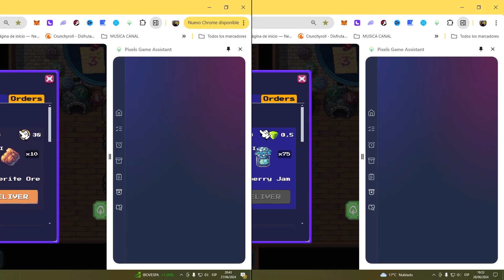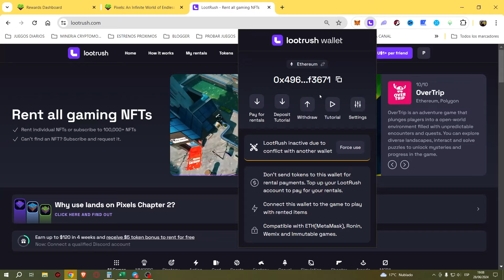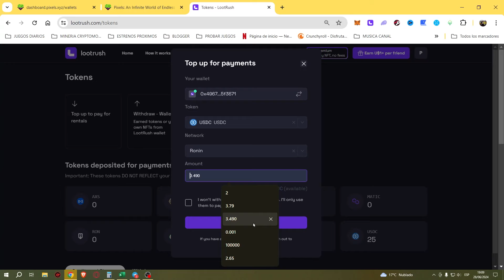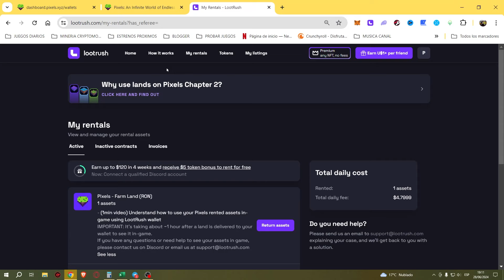😎😮¿40 PIXEL POR HORA? 🤑NUEVA ESTRATEGIA | PIXELS NFT GAME 2024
PAGINA WEB PIXELS
dashboard.pixels.xyz/contest/pixels_airdrop_2?rid=6598181b29f26c3a5b3e44b8

📊ENLACES EXCEL DE CALCULO
 🔴FARMING

😎😎🤑🏆ALIANZA LOS 300 LATINKS🏆🤑😎😎